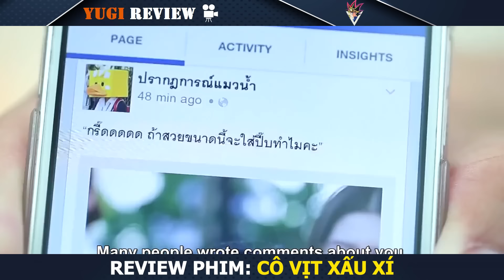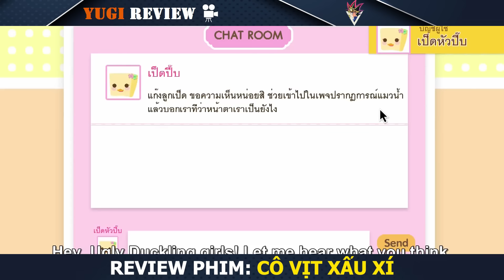[Review Phim] Cô Vịt Xấu Xí | Nữ Sinh Đeo Hộp Đi Học Bị Cả Lớp Tẩy Chay | Tóm tắt Phim Thái hay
Hôm Nay Mình Sẽ Tóm Tắt Phim: Cô Vịt Xấu Xí